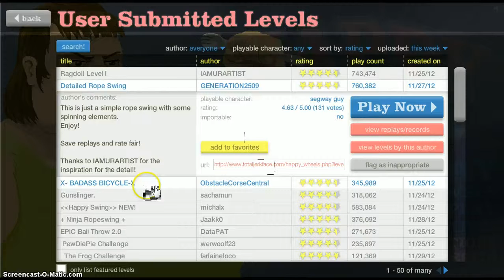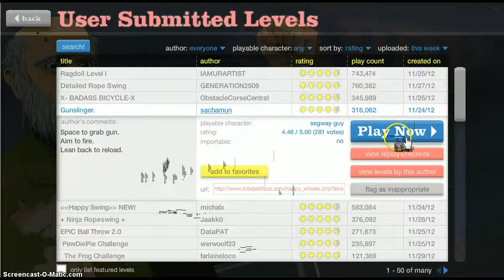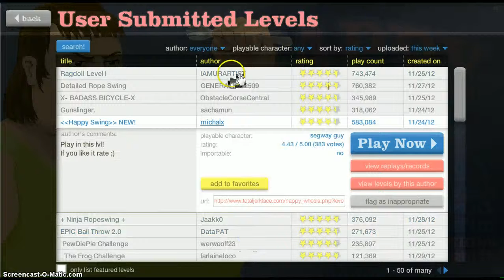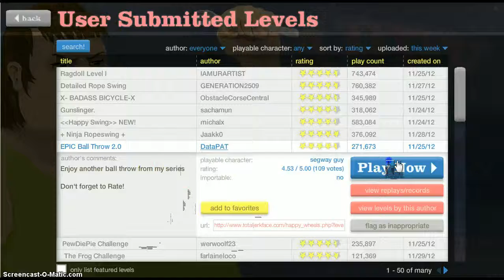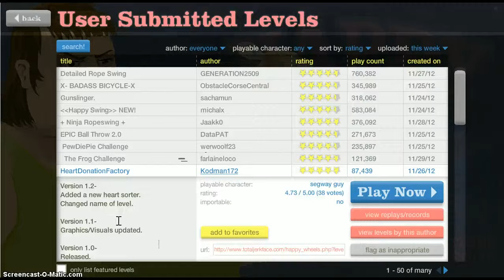Happy Wheels Let's Play ep 2 Rope Swings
Rope Swings woot